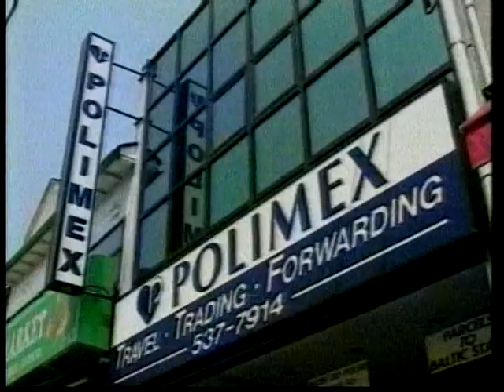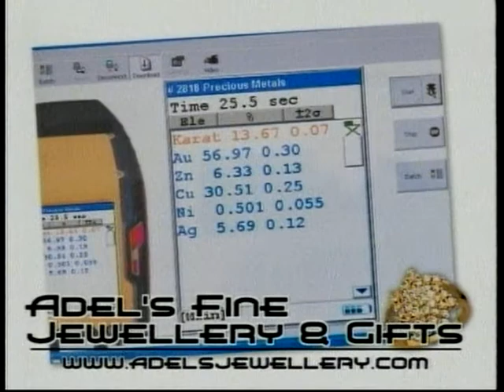Polish Studio (2012-07-07) - "Wianki" Event at Consulate